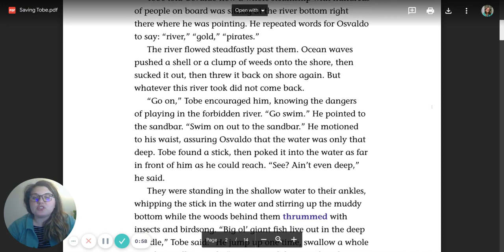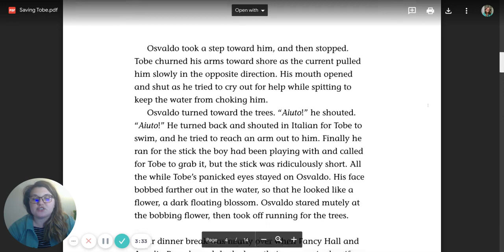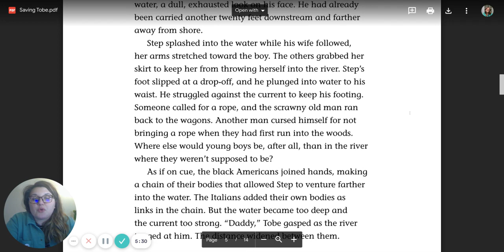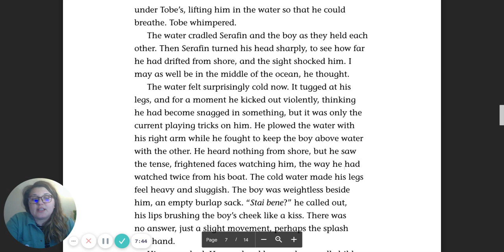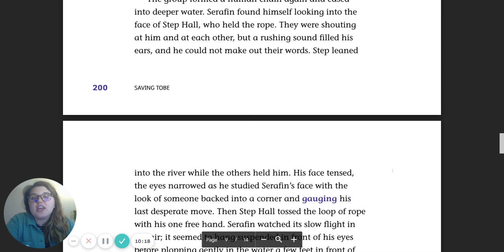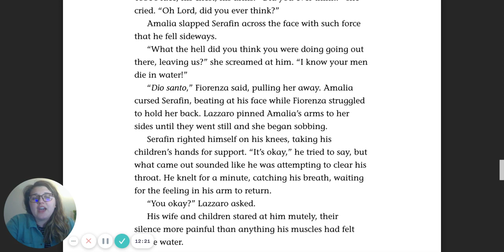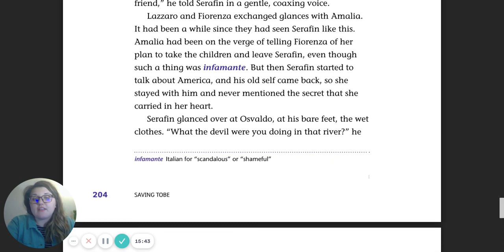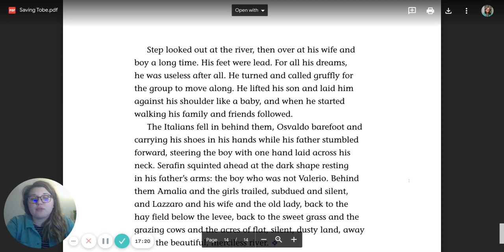"Saving Tobe" Audio